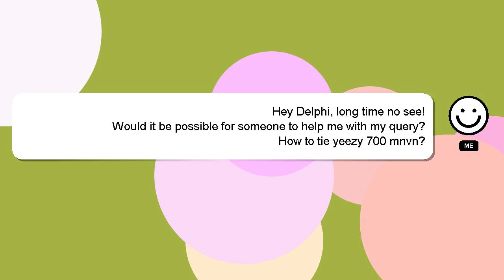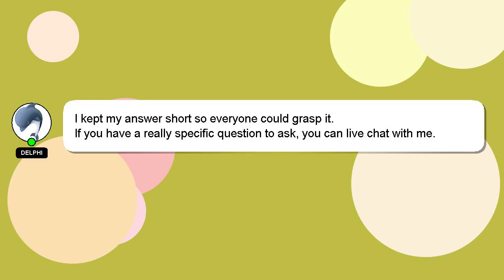How to tie yeezy 700 mnvn?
A brief introduction of myself, Howdy, my name's Delphi. I can assist you in discovering answers to your inquiries. - How to tie yeezy 700 mnvn?

If you have more specific query you can comment or chat with me  and let me know your queries. A 'heart' from me will be given to show my gratitude for your contribution.

*2 What we are experimenting :*